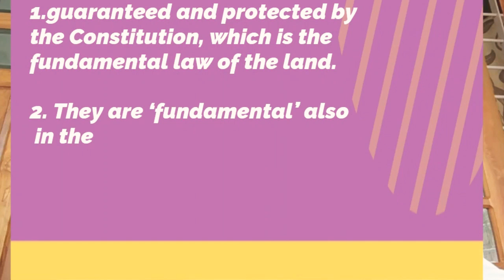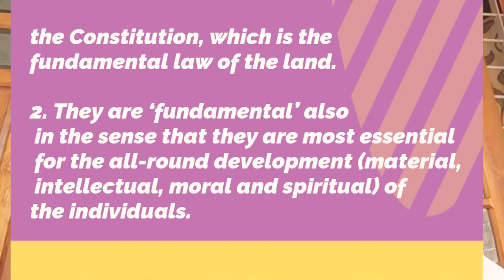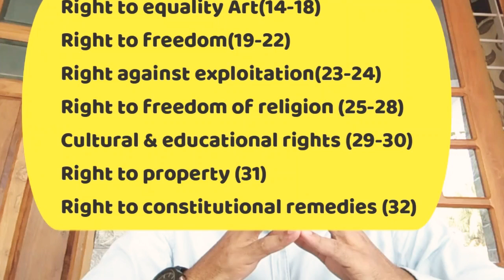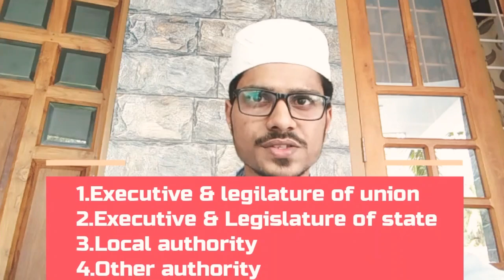Fundamental Rights# Indian constitution#Llb entrance coaching#CLAT#KLEE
Hi everybody,

Welcome to let's LAW

The Constitution offers all citizens, individually and collectively, some basic freedoms. These are guaranteed in the Constitution in the form of six broad categories of Fundamental Rights, which are justiciable. Article 12 to 35 contained in Part III of the Constitution deal with Fundamental Rights.

Under Article 12 the State comprises of the following:

Government and Parliament of India i.e the Executive and Legislature of the UnionGovernment and Legislature of each State i.e the Executive and Legislature of the various States of IndiaAll local or other authorities within the territory of IndiaAll local and other authorities who are under the control of the Government of India

The Article 13 not only asserts the supremacy of the Indian Constitution but also makes way for judicial review. This legislation creates scope for reviewing pre-constitutional and existing laws.